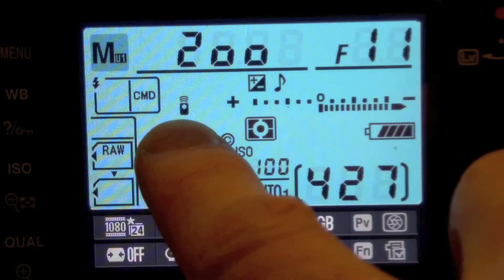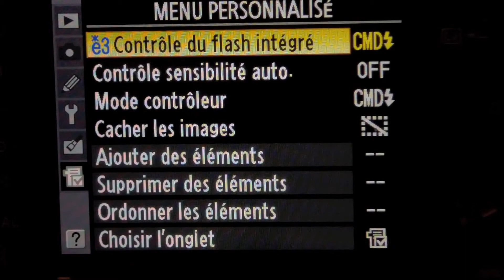Splash Photo - Dslr Set Fruits in Water Splash Photography